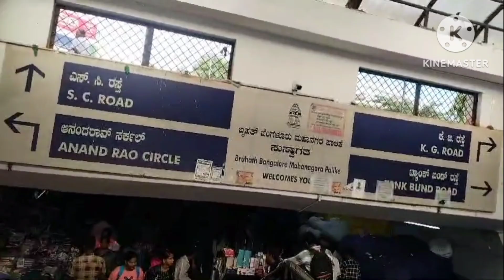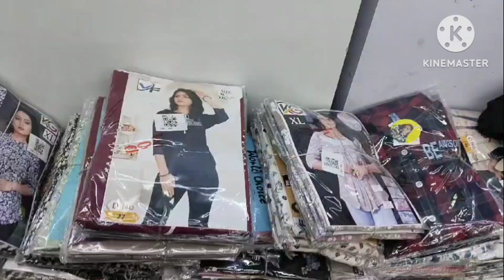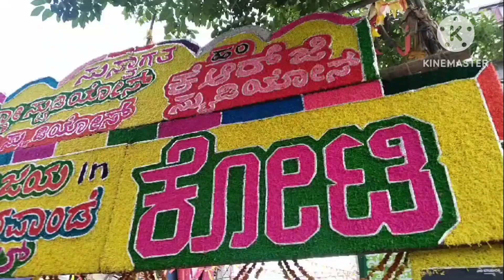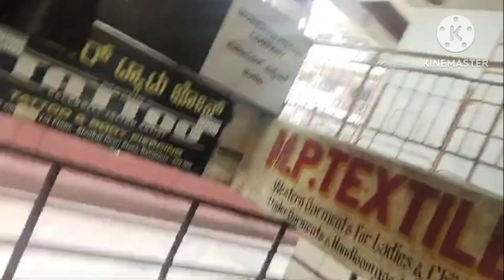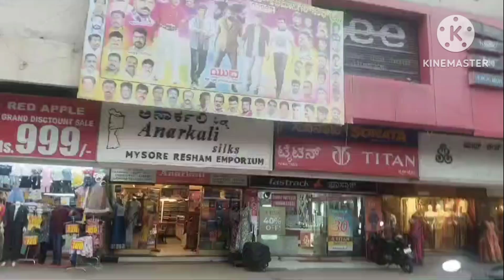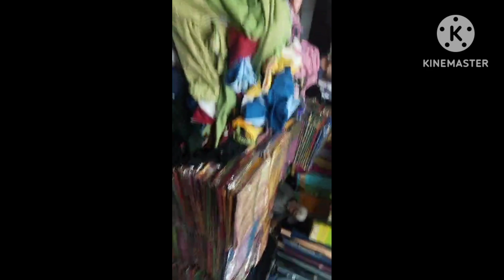Alankar Plaza/ shopping area.// ಅಲಂಕಾರ ಪ್ಲಾಜಾ...